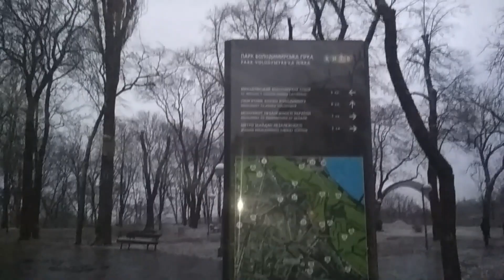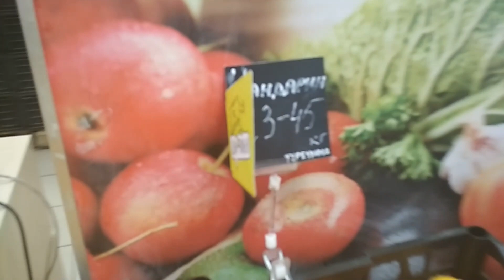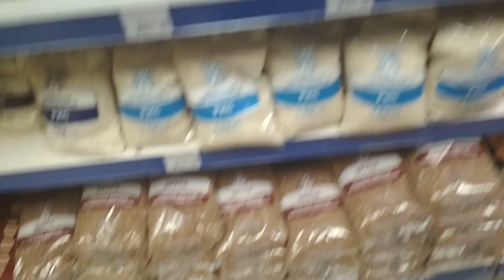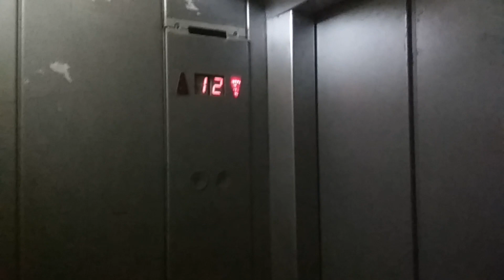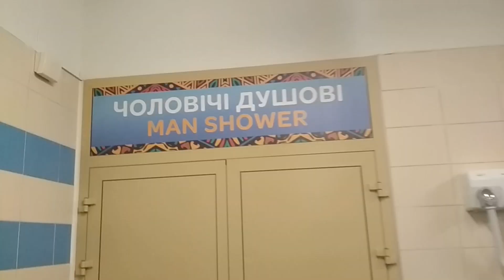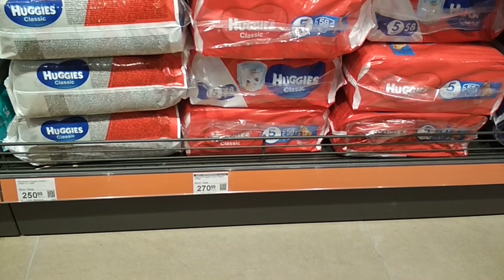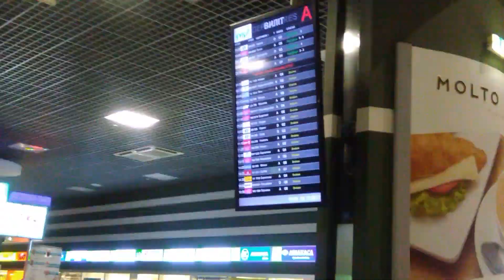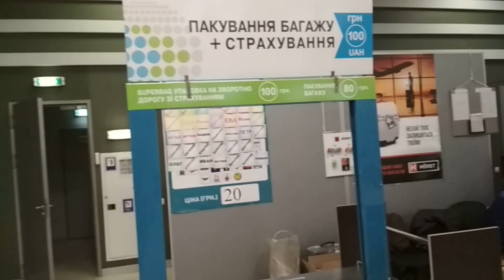VLOG #41: ЖИЗНЬ ЗА КАДРОМ В ПУТЕШЕСТВИИ С ДЕТЬМИ ПО МИРУ Часть 1 /Семья Саверченко